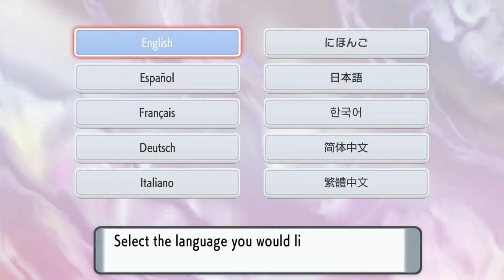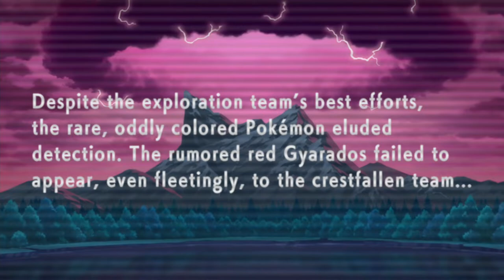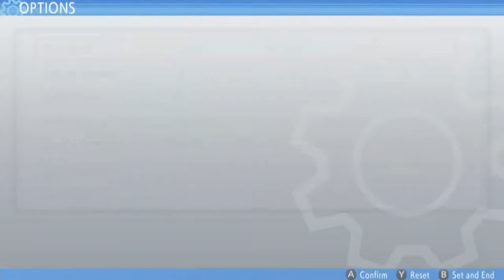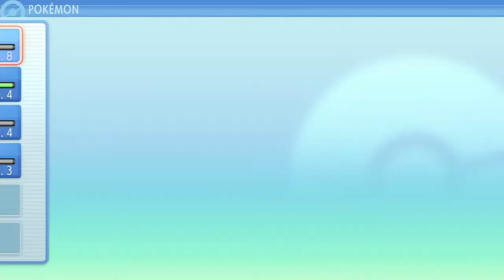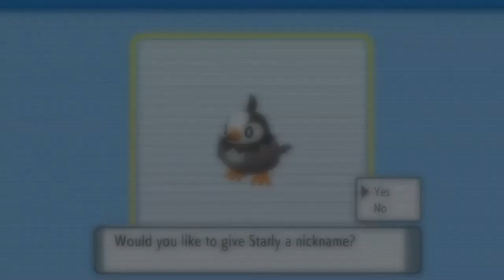Super Mitten Bros Play Pokemon Shining Pearl Part 1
Played by Clark, commentary by Steven and Robert.